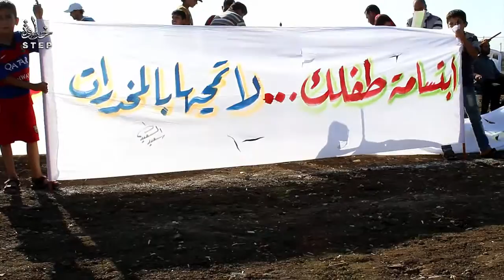خطوة || ناشطون يقيمون حملات توعية لمكافحة المخدرات في جنوب سوريا